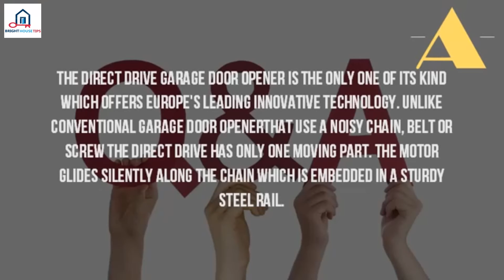What Is A Direct Drive Garage Door Opener%3F